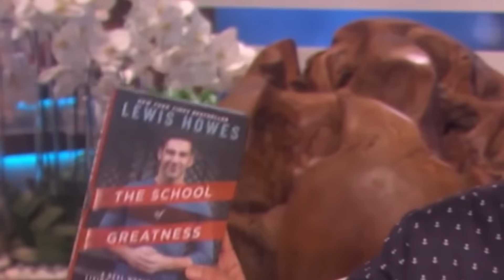Simon Sinek: What Society Gets Wrong About Relationships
Simon is a spark that ignites passion and ideas. He envisions a world in which the vast majority of people wake up every single morning inspired, feel safe wherever they are, and end the day fulfilled by the work they do. As an unshakeable optimist, he believes in our ability to build this world together.

A trained ethnographer, Simon is fascinated by the people and organizations that make the greatest and longest lasting impact. Over the years, he has discovered some remarkable patterns about how they think, act, and communicate, and also the environments in which people operate at their natural best.

How to strike a balance between AI and empathy in relationships
The importance of critical thinking in the age of AI
How to use AI responsibly and ethically in your work and personal life
Why boundaries are so important for every kind of relationship
How to avoid in-person isolation in a time where virtual connection is effortless